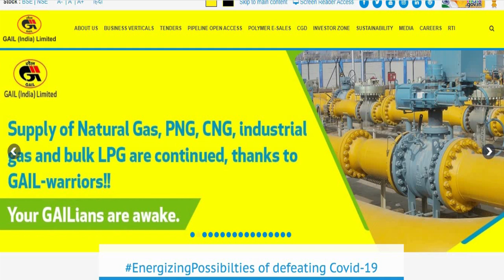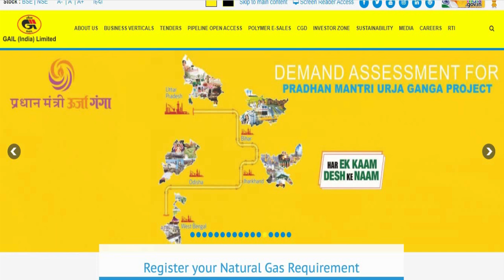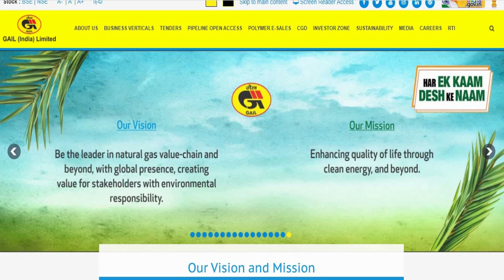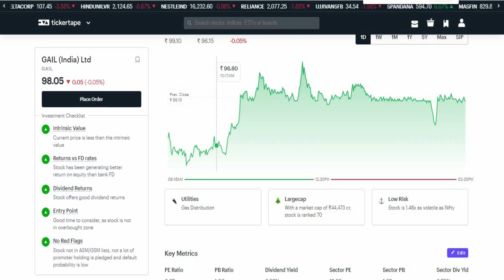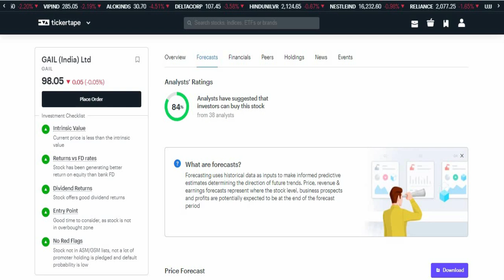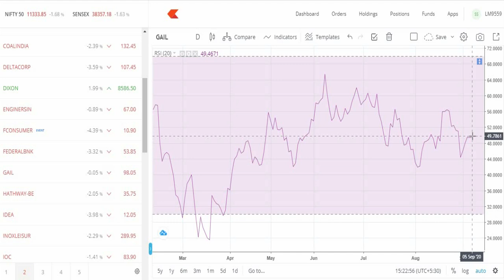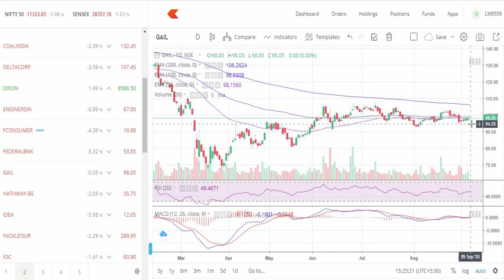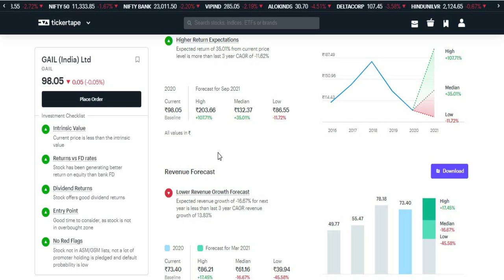GAIL SHARE PRICE TARGET,GAIL SHARE ANALYSIS,GAIL SHARE NEWS,GAIL Q4 RESULT,GAIL STOCK ANALYSIS